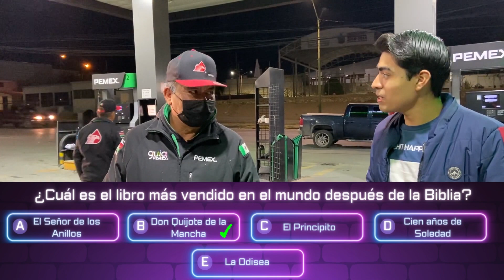¿Y tú cuánto sabes?Preguntas de Cultura General,REGALAMOS HASTA 50$USD/$200MNX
El dia de hoy amigos salimos a realizar algunas preguntas de cultura general a las personas de CD JUAREZ,ésto los sorprenderaa.